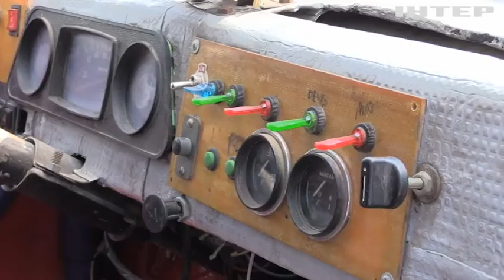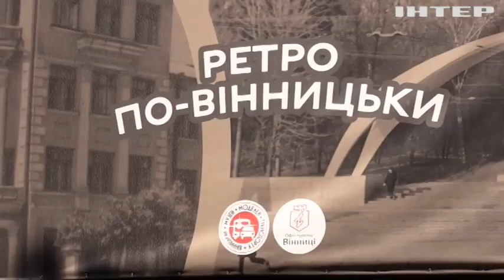У Вінниці відбулось змагання історичних та класичних автомобілів